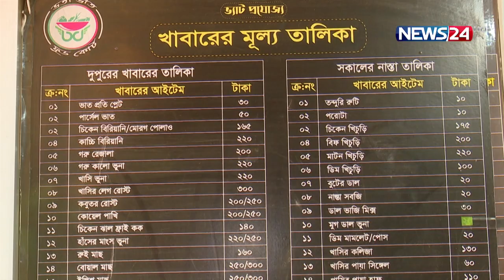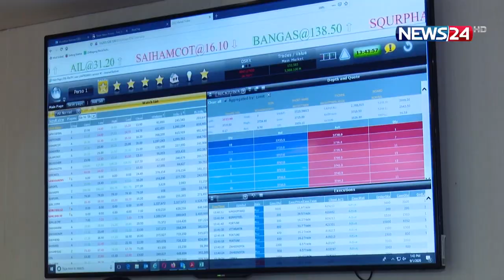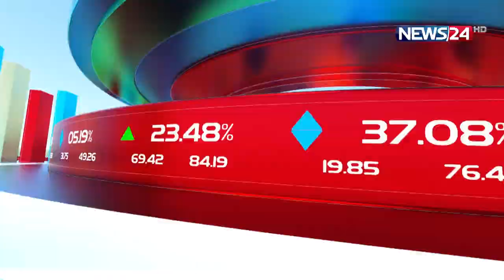বিজনেস এক্সপ্রেস | Business Express | 25th September, 2022| News24